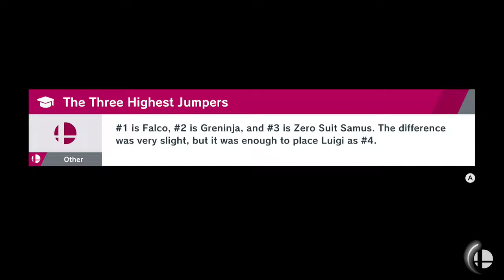Super Smash Bros. Ultimate Elite! J-AERIAL (Joker) VS Ganondorf